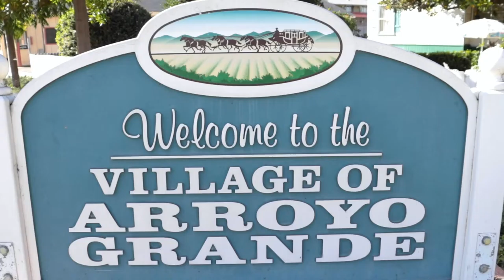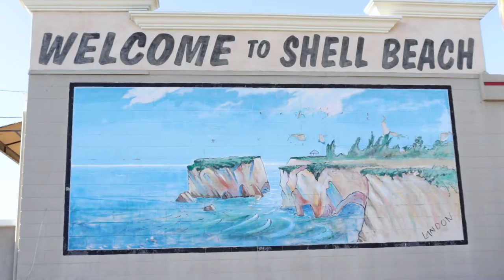A Day Out with the Luna and Pepper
Here we have a nice and fun day out with my dogs and my sister, Vanessa. We went to locations that are close to us, which are Arroyo Grande, CA, and Shell Beach, CA. Enjoy the video.